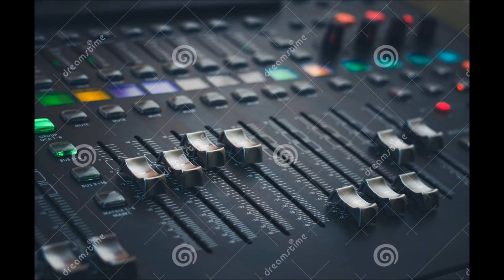Dj Wolet - African Queen [Reggae Remix 2017]°•BrtH`Bluz [Burhay]